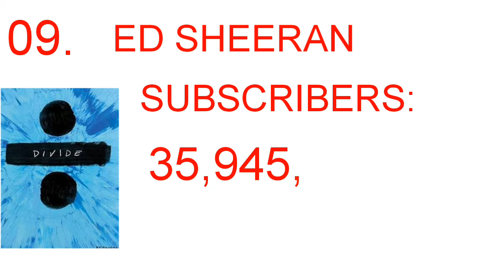TOP 10 MOST SUBSCRIBED YOUTUBE CHANNEL